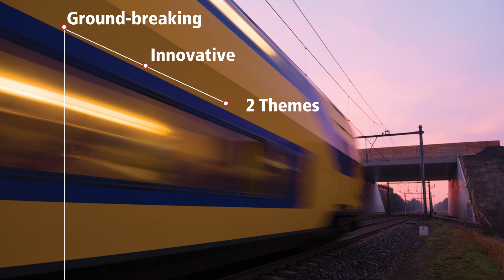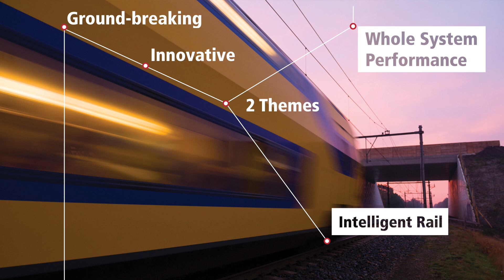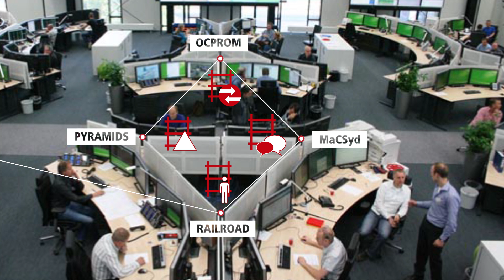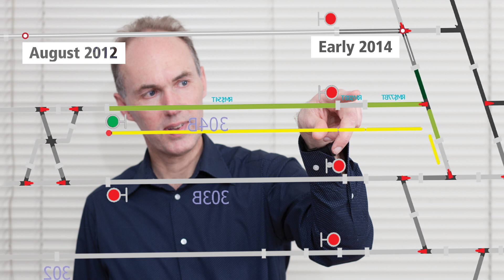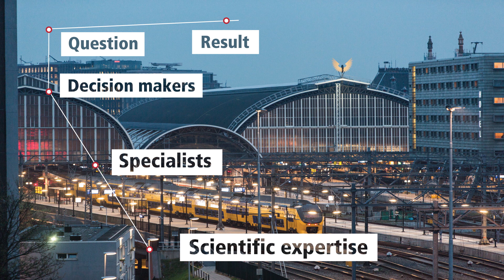ExploRail, research program ProRail-STW-NWO (English)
ExploRail is a cooperation of NWO Social Sciences, Technology foundation STW and ProRail. Together they finance 19 PhD researches of the following universities: TU Delft, U Twente, University of Groningen, TU Eindhoven, Erasmus University Rotterdam and VU Amsterdam. Since two years hard work is done by PhD’s in 9 projects in the themes Intelligent Rail and Whole System Performance.